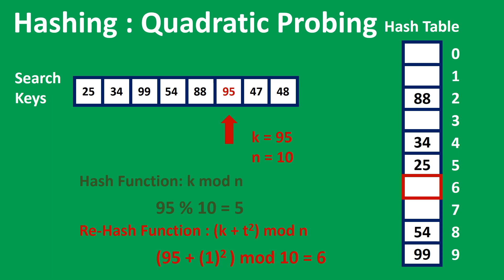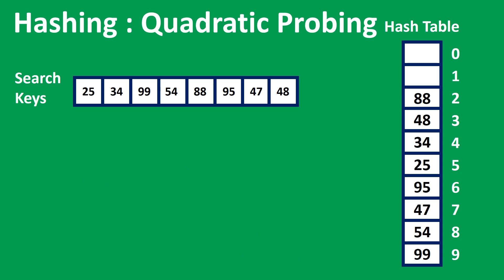Quadratic Probing Hashing Animations | Data Structure | Visual How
Quadratic probing is another collision resolution technique used in hashing, similar to linear probing. Like linear probing, quadratic probing is used to resolve collisions that occur when two or more keys are mapped to the same index in the hash table.

In quadratic probing, when a collision occurs, the algorithm searches for the next available index in the hash table using a quadratic function. The function calculates a new index by adding an incrementing quadratic sequence to the original hash index. Specifically, the algorithm checks the indices in the sequence 0, 1, 4, 9, 16, ... until it finds an empty slot or until the hash table is full.